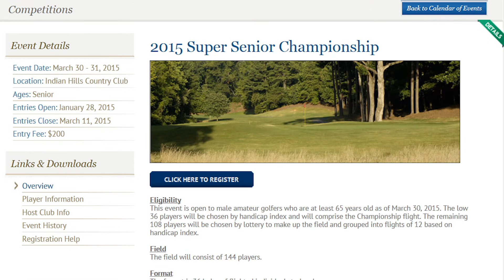GSGA Competitions Update_Four-Ball Championship